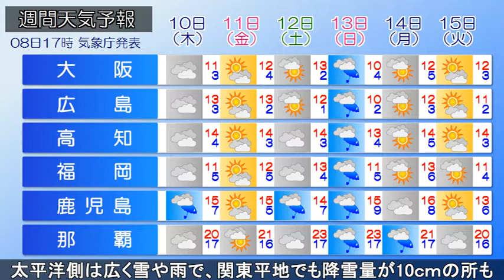【南岸低気圧 都内も大雪】2022/02/08 全国の天気予報 夕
日本の南と関東の東の低気圧がそれぞれ東進しています。北海道付近は冬型の気圧配置が続いています。
今夜、南西諸島はにわか雨があるでしょう。西日本や東海は雨や雪の降る所がある見込みです。北陸や北日本日本海側は雪の降る所があり、北海道日本海側でふぶく所があるでしょう。

あす、前線を伴う低気圧が日本の南を東進する見込みです。南西諸島は雲が多く、朝はにわか雨がありますが、日中は晴れ間がのぞく所もあるでしょう。本州付近は高気圧に覆われますが、寒気や湿った空気の影響で、山陰～東日本海側は雲が広がる見込みです。冬型の気圧配置が次第に緩む北海道は、日本海側でにわか雪があっても、次第に晴れる所があるでしょう。

あさって10日(木)、日本の南を低気圧が東進し、九州南部や東海で雨が降り、雪の混じる所がある見込みです。

あさって10日(木)～11日(金)建国記念の日、東海沖で別の低気圧が発生し、上空の寒気の影響も加わって、関東甲信や東北太平洋側は広く雪や雨が降るでしょう。雪に弱い関東の平野部でも降雪量が10ｃｍとなる所があり、積雪となる所がある見込みです。23区でも大雪となる恐れがあります。

関東甲信では、あさって10日(木)朝には雪の降り出す所があり、山沿いや内陸部では一日を通して雪の降る所があるでしょう。沿岸部では、日中は気温の上昇で、雨に変わる所がある見込みです。しかし、都心で積雪10ｃｍとなった1/6のように、低気圧が北の寒気を強く引きずり込むと、予想より気温が上がらず、日中も雪のままの恐れがあります。予想より気温が上がらなかった場合は、警報級の大雪となるでしょう。大雪や路面の凍結による交通障害に注意・警戒し、電線や樹木への着雪に注意してください。また、3連休初日の11日(金)未明にかけて、雪の降る所もあり、積雪や路面凍結など影響が長引くでしょう。